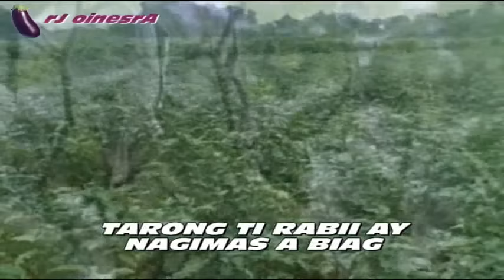TARONG - ILOCANO SONG VIDEO WITH LYRICS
TARONG by K-BAGGY'S- ILOCANO SONG VIDEO WITH LYRICS